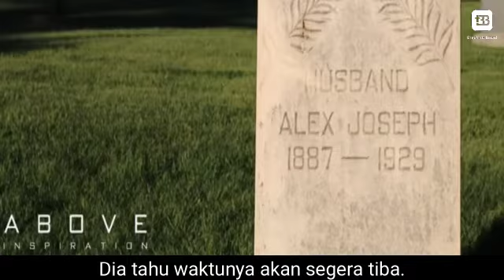Yesus adalah Keselamatan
Bila saatnya tiba, aku ingin pulang bersama Yesus